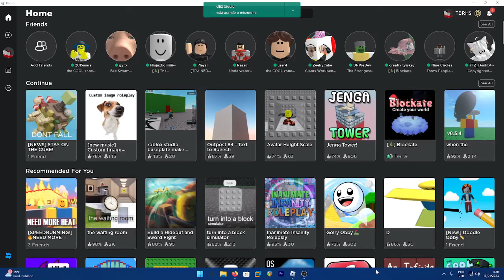Playing Blockate by Blockate until i find "Parkour Civilization"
overused trend and unescapable trend (even in early 2024)